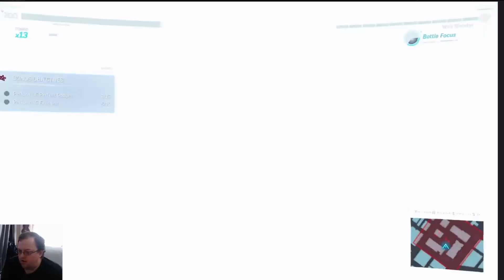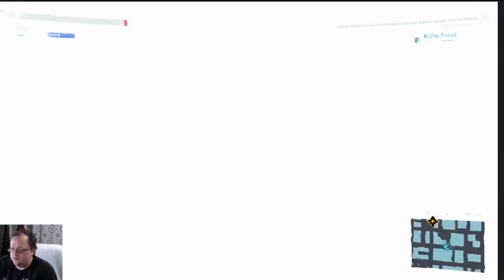All Sable and Inmate bases: Spider-man Remastered part 15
Spider-man Remastered on Spectacular difficulty.

The graphics are gorgeous, and the swinging, fighting, dodging, and thwipping is everything I'd hope for in a Spider-man game. Plus the suit variety and customization continues to impress!